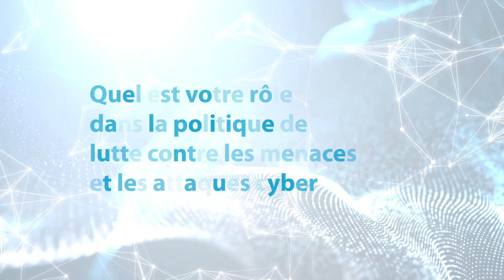European Cyber Week 2021 - Interview de Stéphane Klecha, Klecha & Co